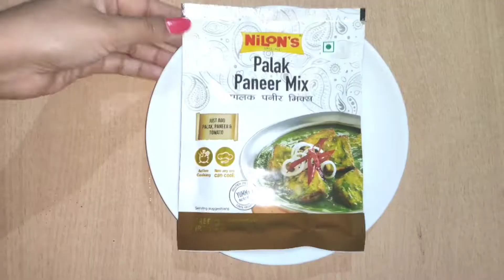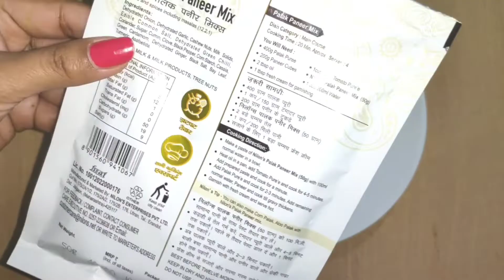Nilon's palak paneer mix। बोहत ही स्वादिष्ट सब्जी बनाए मिनटों में आसानी से। Supertasty Paneer Recipe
Nilon's palak paneer mix
पालक पनीर मिक्स

Agar apko is channel par videos achi lage to please
Comment✍️... And

suhana palak paneer mix recipe,palak paneer kaise banaen,paneer packet,sabji ki recipe, रेसिपी हिंदी
पालक पनीर रेसिपी,पालक पनीर की सब्जी,पालक पनीर की सब्जी कैसे बनाई जाती है,पालक पनीर की सब्जी कैसे बनाते हैं,how to make palak paneer at home, how to make palak paneer in hindi, how to make palak paneer without onion and garlic,how to make palak paneer restaurant style,how to make palak paneer recipe,